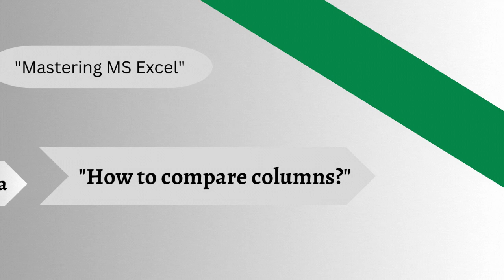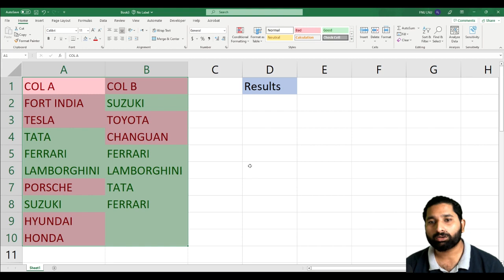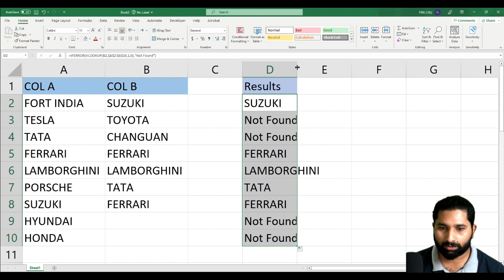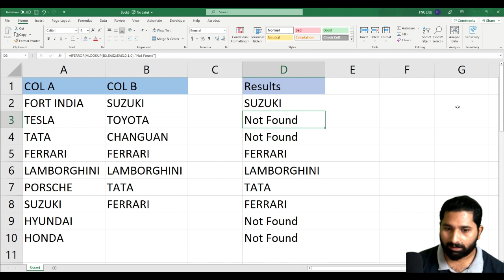How to compare data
Video Description:
Welcome to our comprehensive tutorial on how to compare data in Excel! If you're looking to identify differences, similarities, or inconsistencies in your datasets, this video will equip you with the necessary skills to perform data comparisons efficiently and accurately.

In this tutorial, we'll explore various techniques and features in Excel that will enable you to compare data from different sources, identify matching or mismatching records, and highlight discrepancies. Whether you're working with large databases, conducting data audits, or merging multiple data sets, these methods will streamline your analysis process.

Here's what you'll learn in this video:

Introduction to data comparison in Excel.
Using the VLOOKUP function to compare data in two or more columns.
Utilizing conditional formatting to highlight matching and non-matching records.
Using the EXACT function to compare text values with case sensitivity.
Employing the IF function to identify discrepancies and generate custom comparison results.
Comparing data in multiple worksheets or workbooks using formulas and linking techniques.
Advanced comparison techniques using Power Query or Get & Transform.
Tips and tricks for efficient and accurate data comparisons.
Whether you need to reconcile data, validate information, or perform data deduplication, Excel offers powerful tools that simplify the comparison process. By mastering these techniques, you'll save time and gain valuable insights from your data.

Let's dive into the world of data comparison in Excel and enhance your data analysis skills!